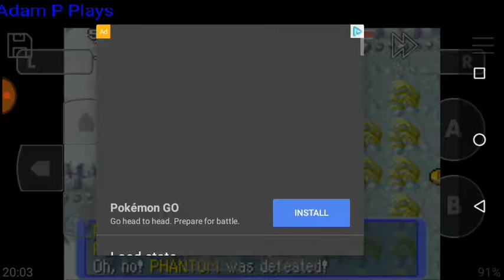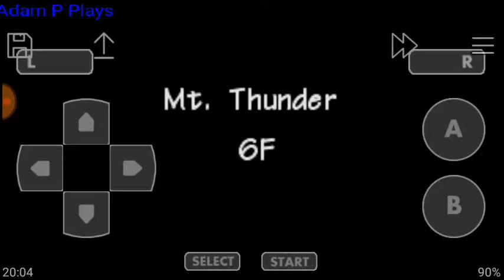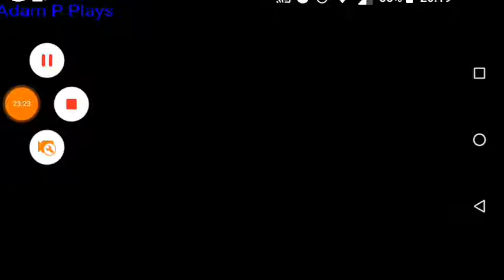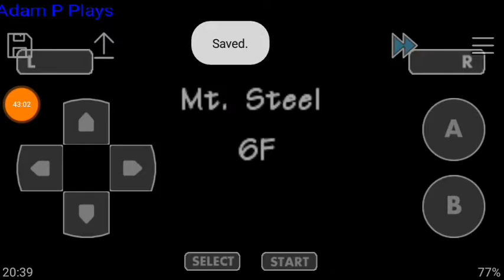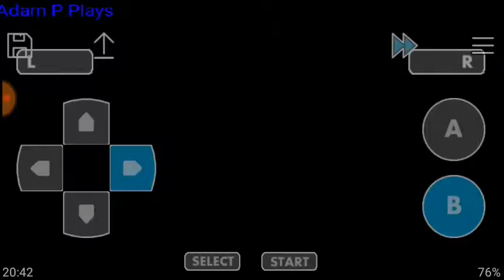Let's play Pokémon mystery dungeon red rescue team part 4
In this episode, I climb Mt thunder and face Zapdos. I then complete rescue missions. I hope you enjoy :)